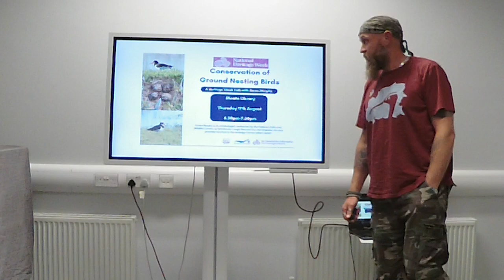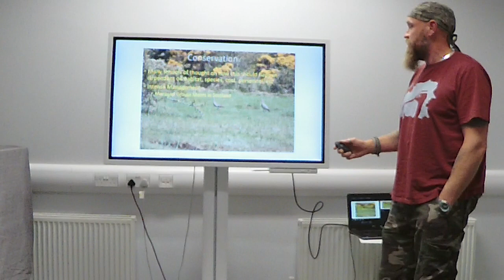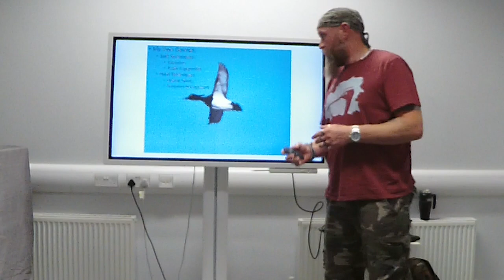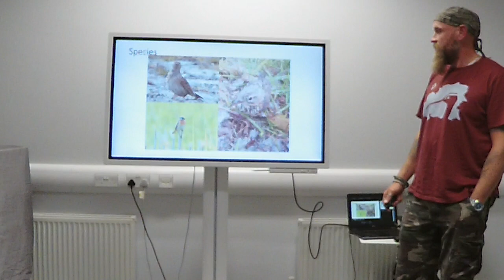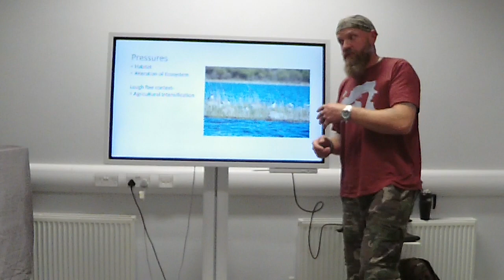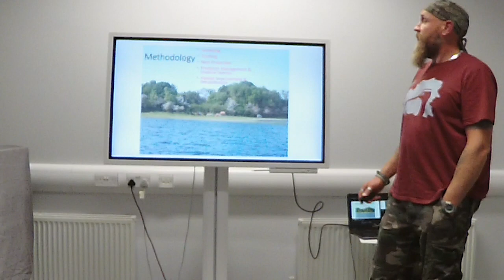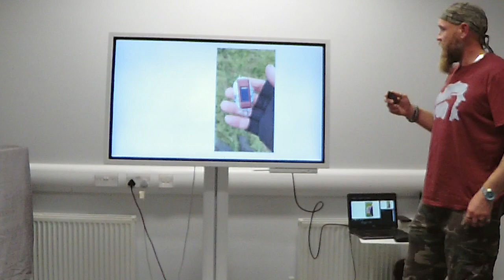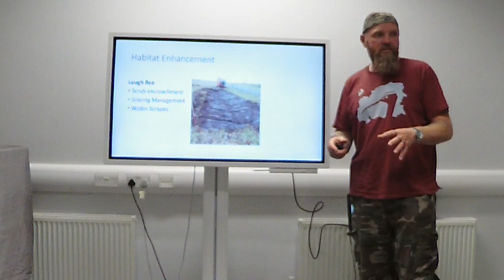Conservation of Ground Nesting Birds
Illustrated Talk by Owen Murphy ornithologist contracted by National Parks and Wildlife Service as a Warden for Lough Ree and the Mid-Shannon. Owen also provides services to the Ecology/Conservation Sector.
Recorded during Heritage Week 2023